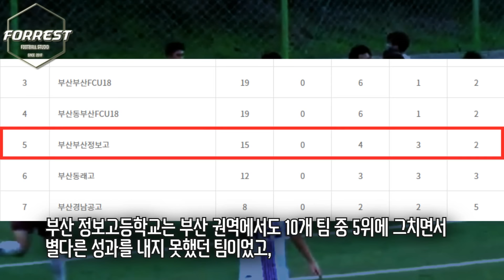"한국 4부리그 뛰던 2군 연습생의 신화" 토트넘전 맹활약한 양현준의 역대급 인생역전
구독!